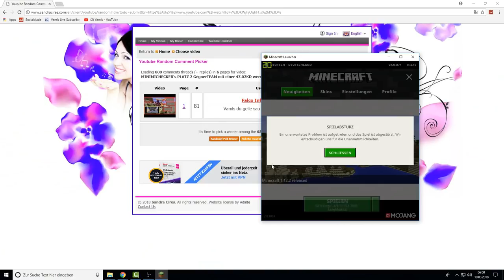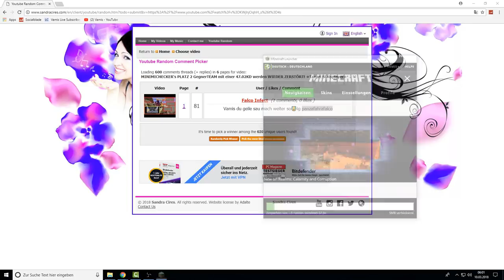[XXL] SPIELER auf NERUXVACE.NET mit ADMINRECHTEN und "HACKS" TROLLEN und sie LIVE VOM SERVER BANNEN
ƮĪƮΣﾚ: [XXL] SPIELER auf NERUXVACE.NET mit ADMINRECHTEN und "HACKS" TROLLEN und sie LIVE VOM SERVER BANNEN

Platzhalter für Equip
ƮЄҲƬƲƦΣƤƛƇĶŚ
ŚŌČĪƛﾚMΣƊÎƛ

Q&ƛ

A: Nein